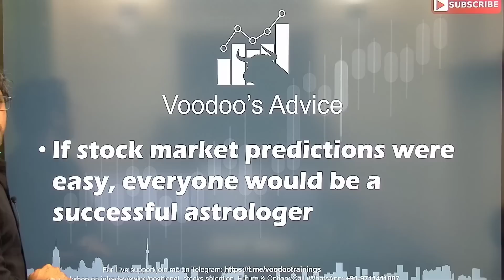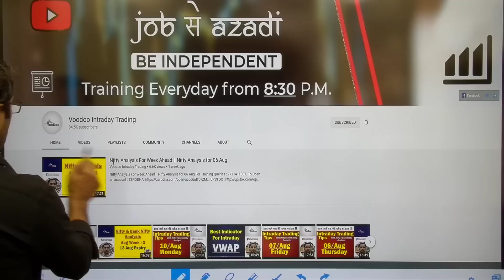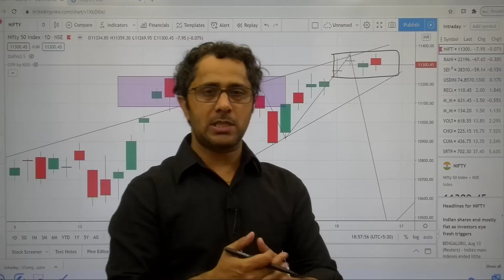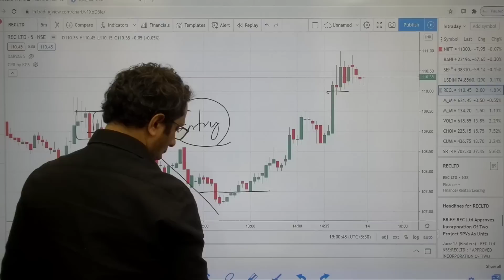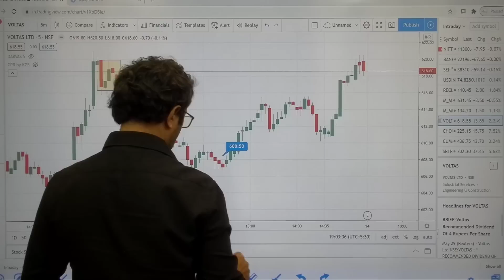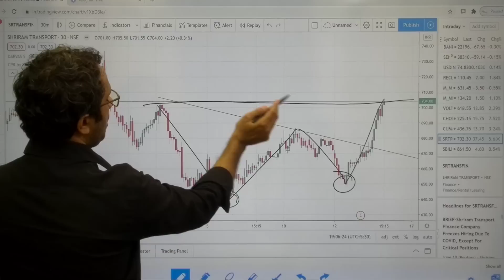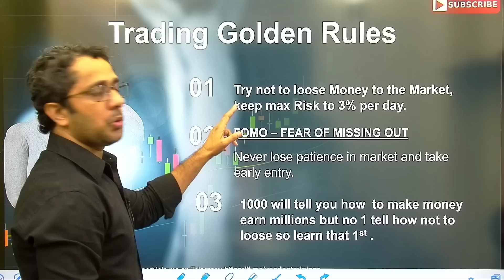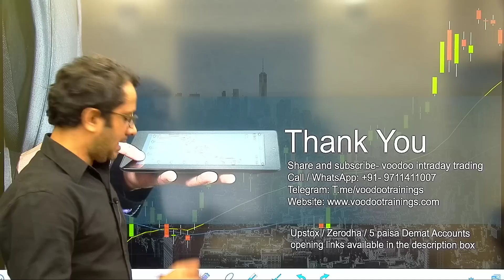Best Intraday Stocks for 14 Aug | Free Intraday Live Trading Tips | Nifty & Bank Nifty Tips